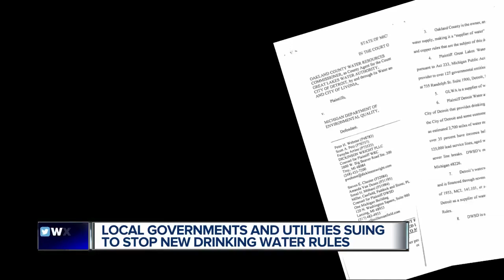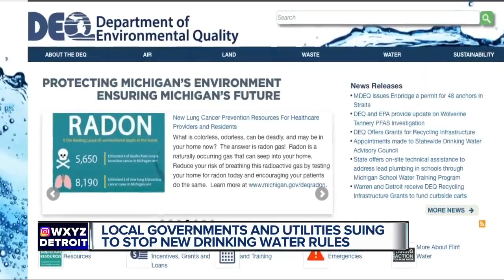Local government and utilities suing to stop new drinking water rules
The water department and other entities in metro Detroit have slammed the state with a lawsuit over new water drinking lead rules.